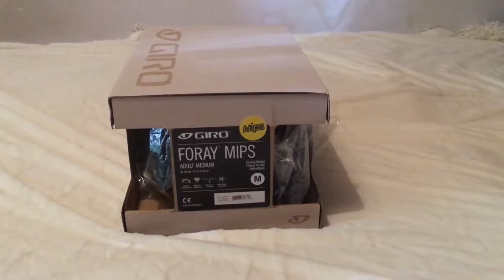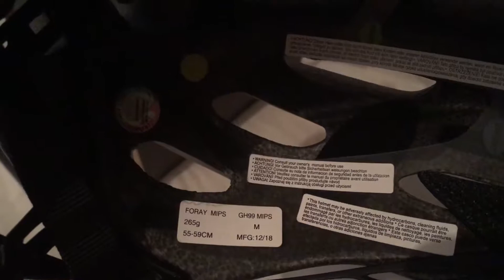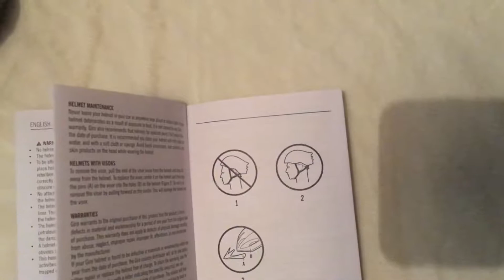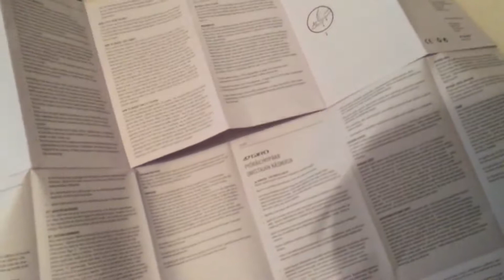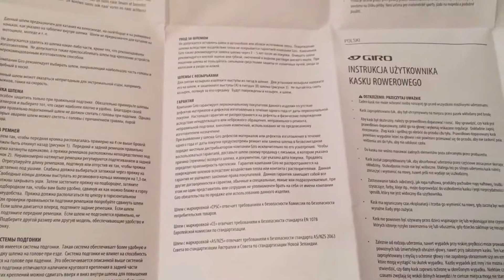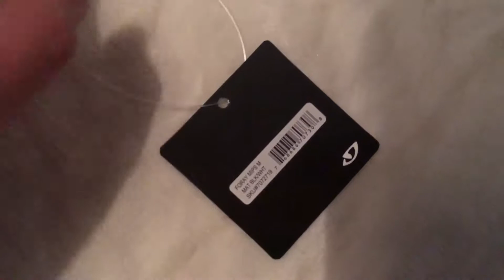ОБЗОР: Велошлем GIRO FORAY MIPS 2019 | Распаковка и обзор шлема по цене велосипеда. Стоит того?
Купил себе наконец первый велошлем, думал брать новый MeT Idolo, но попался продавец на авито, который заказл себе из из байкдискаунта,  и с его слов  ему не подошёл по размеру для ношения с подшлемником. Джиро хотел всегда и в идеале именно эту марку - ездят проф спортсмены, в том числе на треке. И теперь он у меня, поспешил снять показать для тех кто тоже хочет купить оригинальный качественный шлем.
Стоит на оф сайте 85$, в байкдискаунте  со скидкой 51 евро +25 доставка,  у нас в районе 8т.р.,я взял за 4500р, новый.

Друзья! Спасибо вам за просмотры!) Всем здоровья и процветания!

⚠️ Поддержать этот канал можно так:
👉На карту:
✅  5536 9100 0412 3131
Всем добра 🙏